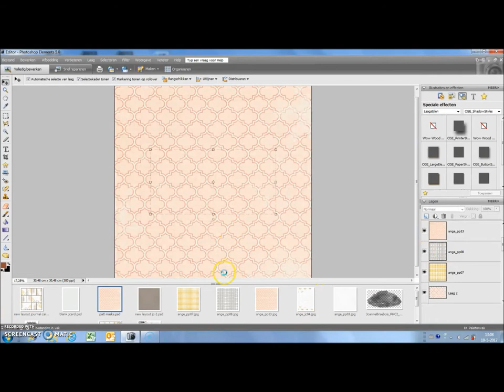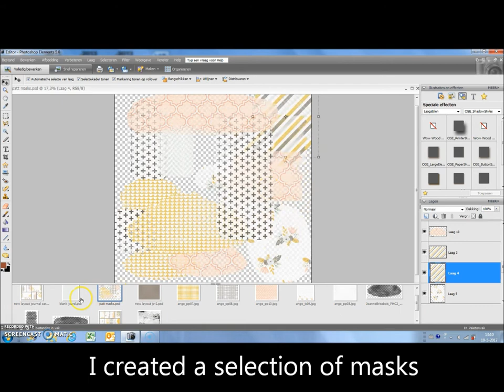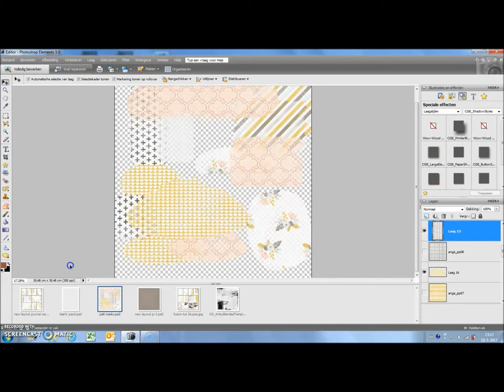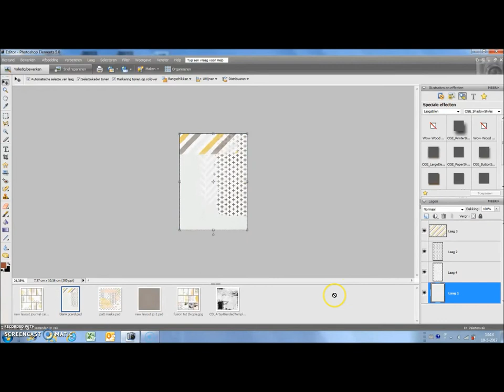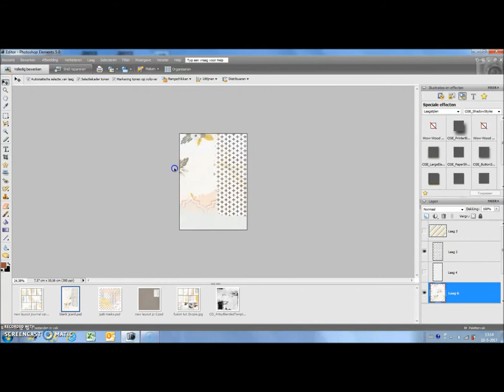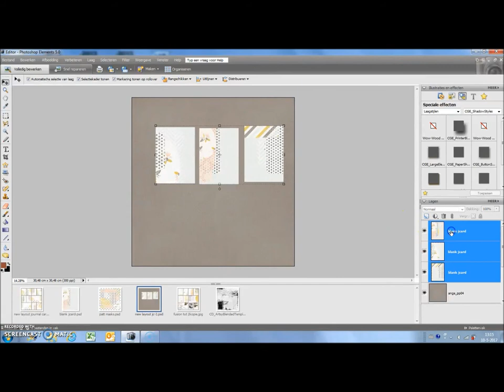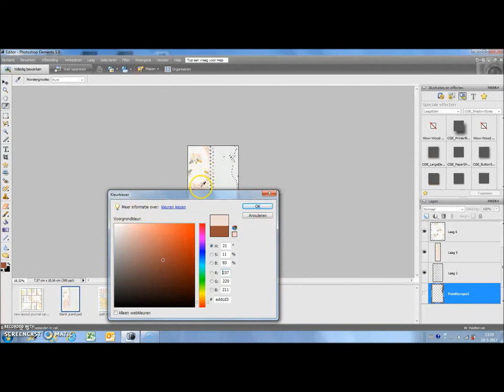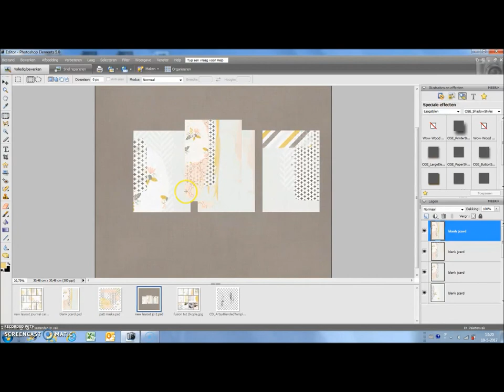Artsy Journal Cards by Diane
Oscraps Cheery O, Madi, aka Diane shows how she combined Ange Designs – Indivisible digital scrapbook kit and journal cards and Joanne Brisebois' Petite Histoires – Chapter 2 digital masks / brushes to create this fusion scrapbook page.

This is a good demonstration of what to do with digital painted transfers, too!